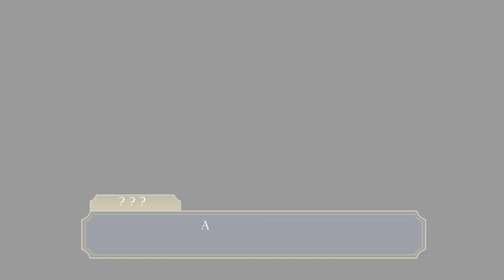The Great Ace Attorney Chronicles (Adventures Episode 4, Part 2)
Episode 4: The Adventure of the Clouded Kokoro

Upon visiting the scene of the crime, they find policeman surveying the scene...and Inspector Gregson still chomping away on his Fish & Chips. They learn more about the case, as well as the. um, "complex" relationship between Scotland Yard and Sholmes. Since he was the one who found the accused. the pair decide to pay the great detective a visit.

Once at his home, they find his suite. in organized chaos, as it were. Then, to their surprise, they find the same girl they encountered after their previous trial. She formally introduces herself as Iris Wilson, a girl of many talents. inventor, chemist, and also author of many of Sholme's stories (under a pen name, of course). She decides to help them by passing along a gift to the inspector...a postcard with a 5 shilling piece on it.